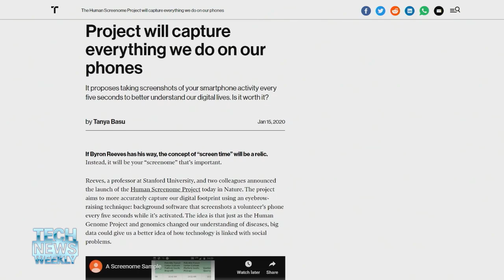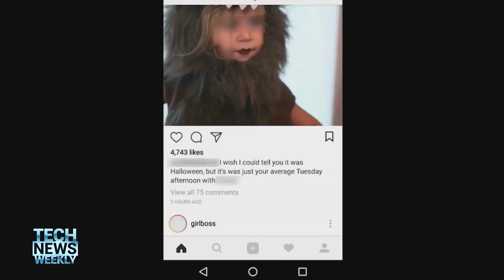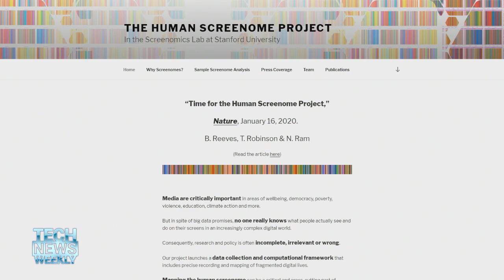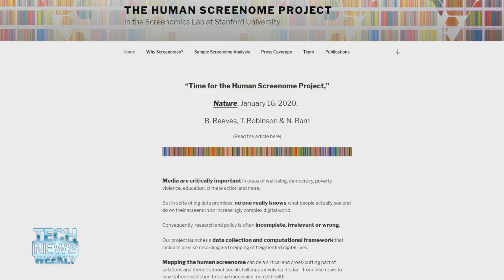Screenshots of Your Phone Every 5 Seconds: The Human Screenome Project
Tanya Basu of MIT Technology Review walks Jason Howell and Mikah Sargent through the Human Screenome Project.